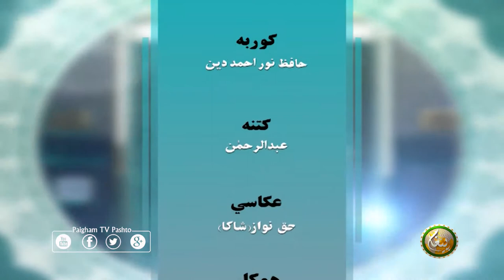نبي کریمﷺ | NABI KAREEM SAW | EP04